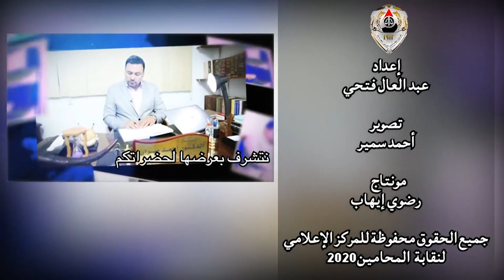شاهد.. نصائح لشباب المحامين من خبرة العمل بالمحاماة